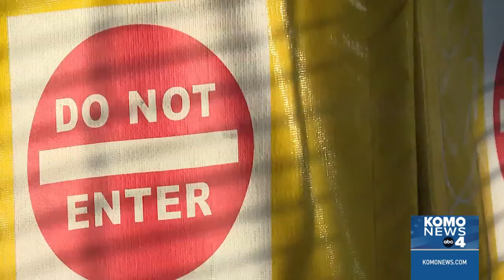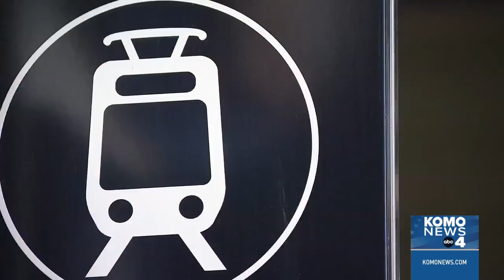Capitol Hill light rail station stabbing kills 1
A man is dead after he was stabbed multiple times at the Capitol Hill Link light rail station in Seattle Saturday evening.

According to the Seattle Police Department, officers responded to a report of a stabbing just after 5:45 p.m. Saturday at the Sound Transit station located at 140 Broadway East. When officers arrived at the scene, they found a 37-year-old man who had “multiple stab wounds.”

Some frequent light rail riders shared their safety concerns following the deadly stabbing.